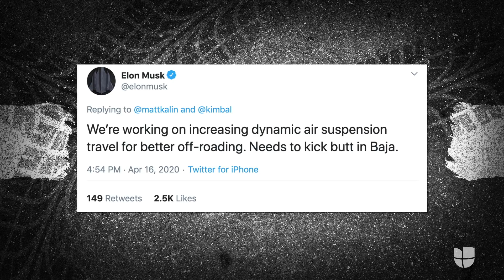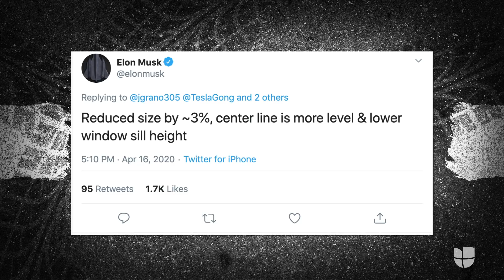Elon Musk revela nuevos detalles de la polémica Tesla Cybertruck | Univision Autos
El magnate sudafricano en ocasiones se toma la libertad de compartir a través de su cuenta de Twitter información valiosa sobre los modelos de Tesla. En este caso, a petición de sus fans, Elon Musk reveló nuevos detalles de la Cybertruck, la pickup de propulsión eléctrica con la que busca revolucionar la industria.

En UnivisionAutos tenemos todos los detalles de los últimos vehículos en el mercado, desde los más caros y exóticos, hasta los más económicos y eficientes. No te pierdas todas las semanas las pruebas de manejo más completas, las noticias más recientes y los mejores tips.